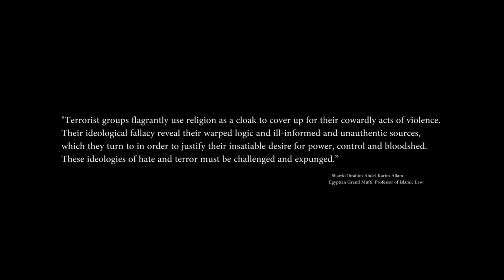Hate Creation - Cloaked in Violence (Official Music Video)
Cloaked in Violence is the first single from the upcoming EP "Cloaked in Violence" by Hate Creation.  Cloaked in Violence is released, recorded, mixed and mastered by ES Music.

Lyrics:
Torn from disasters mother
Poisoned by society
United fallacy
Believing their own lies

When the silence conquers
And the screams are laid to rest
Still blind to what the future hold
In store for us

You're not the voice of the voiceless

Cloaked in Violence, Violence
In the name of the holy father
Violence, the silence
In death they will reach even further
What a lie

Slaughtered for a higher purpose
Justified by faith
How can you be so certain
That we're the ones to break

Violence, the silence

Cloaked in Violence
The silence fill us all
Violence
The silence kill us all
You should all kneel before the truth
There is no fucking god

Hello everyone! We are Erik Engstrand and Kristofer Strandberg hailing from the beautiful Karlstad, Sweden. We started ES Music to do what we do best. We will do studio work, song writing, music videos and so on.
Besides ES Music we are playing in a metal band called Eyes Wide Open.

We want to thank everyone that support us, buying merch and our music. All of you that subscribes, shares and comment on our videos. Big up to you guys n gals, this is what we live for.